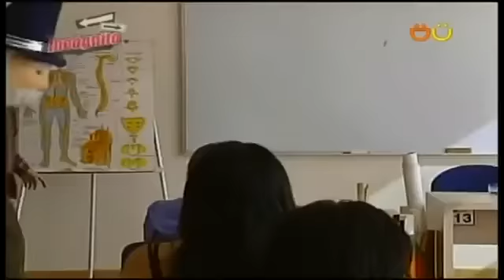Jaime duende Maestro sustituto